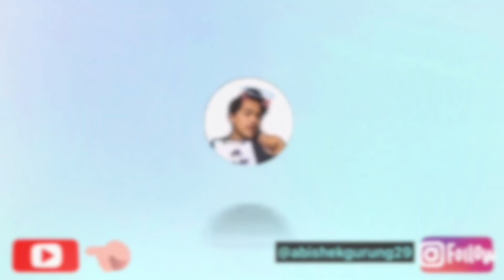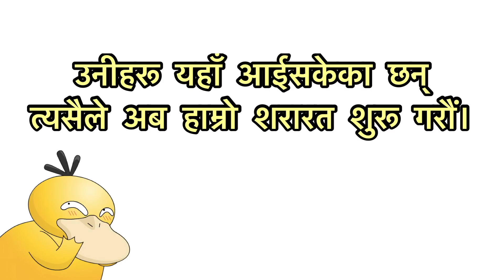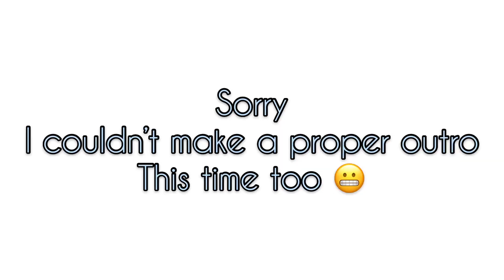Accident Prank On My Friends (Part 2)🤪 || Anjali Got Pranked || Abishek Gurung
Hello everyone!
So here's my new video, accident prank part 2, where we pranked our friend Anjali. I hope y'all will enjoy watching.